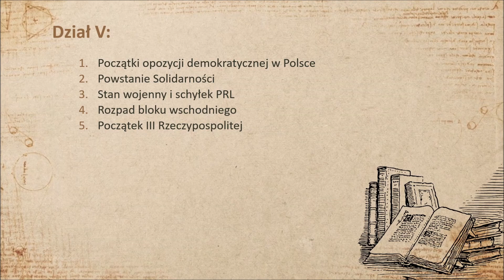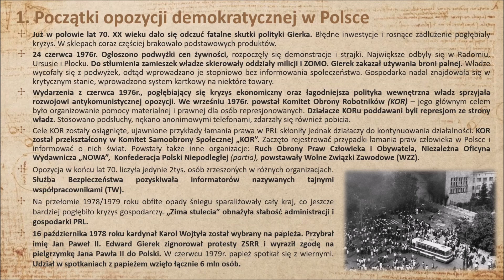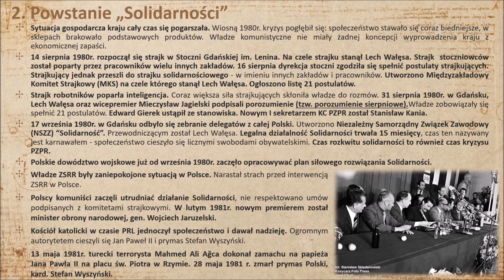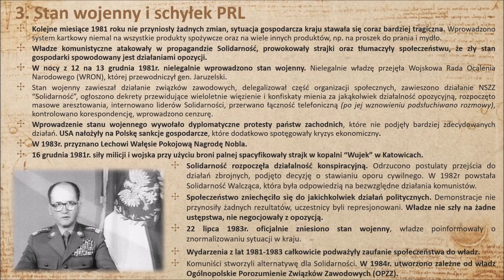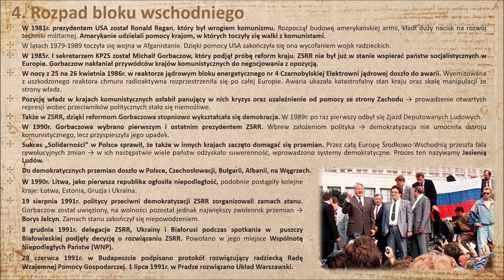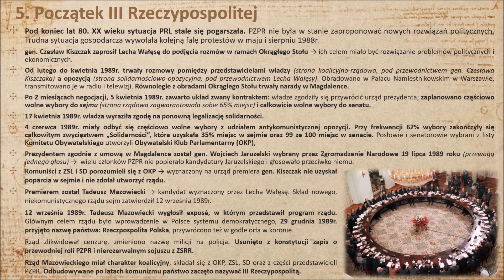Wczoraj i Dziś - Upadek komunizmu (podsumowanie wiadomości)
Film zawiera zestawienie najważniejszych zagadnień z Działu V - "Upadek komunizmu" - Historia w klasie 8 SP, "Wczoraj i Dziś", Nowa Era